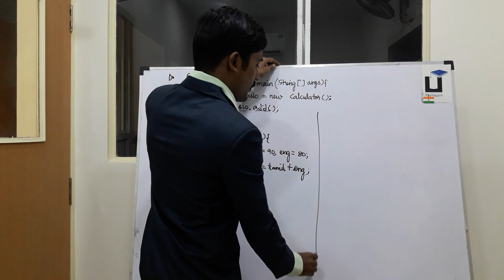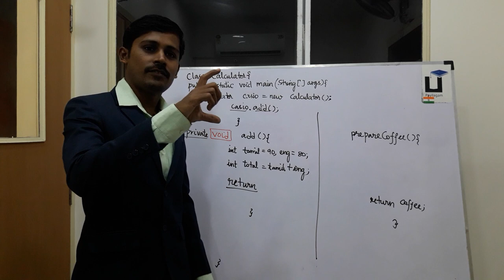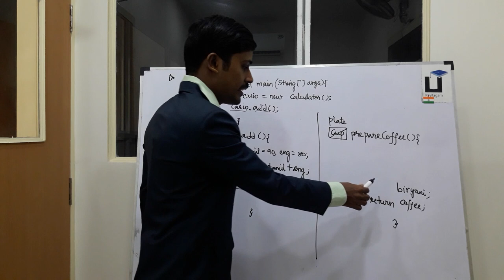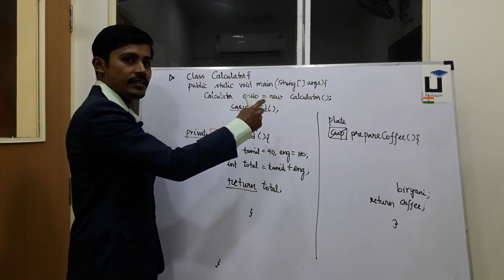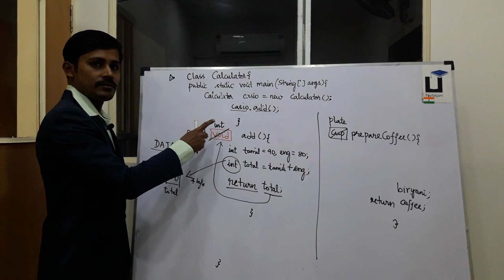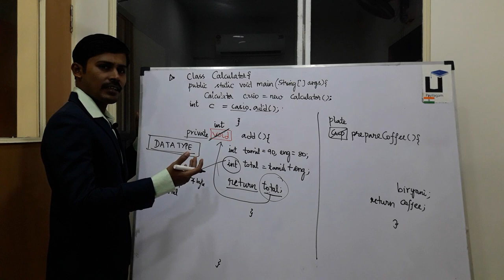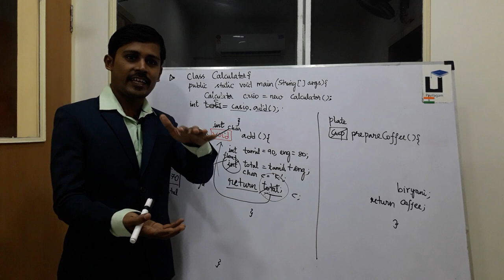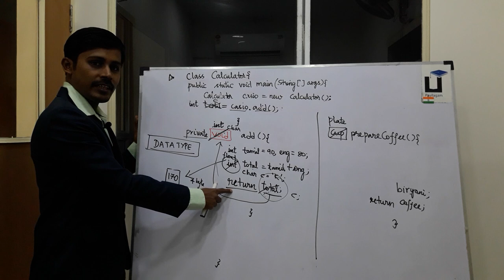Java in Tamil - return keyword in Java - Java Training in Chennai - Payilagam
In this Java in Tamil Video tutorial, our trainer Mr. Muthuramalingam discusses about return keyword in Java.

1) Java in Tamil
2) Programming in Tamil
3) Data Structures and Recursion in Tamil
4) Exception Handling in Tamil
5) Java String in Tamil
6) Java Collection in Tamil
7) Java Regular Expression in Tamil
8) Java File Reading, Writing in Tamil
9) Java Collection in Tamil